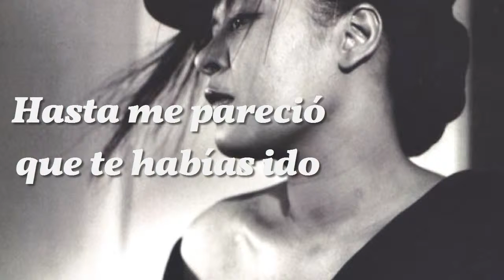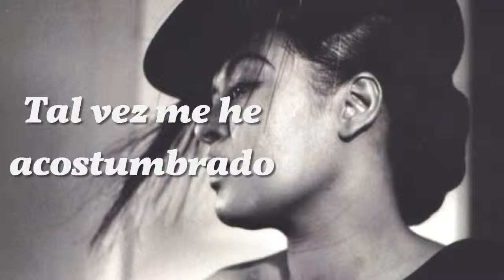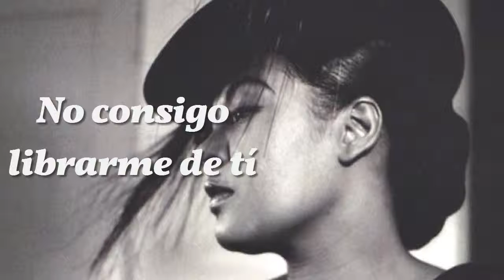Billie Holiday - Good Morning Heartache (Subtítulos en español)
1946.

Letra en inglés:

Good morning heartache
You old gloomy sight
Good morning heartache
Thought we said goodbye last night
I turned and tossed until it seems you we've gone
But here you are with the dawn
Wish I forget you, but you're here to stay
It seems I met you
When my love went away
Now everyday I start by saying to you
Good morning heartache what's new

Stop haunting me now
Can't shake you nohow
Just leave me alone
I've got those Monday blues
Straight to Sunday blues
Good morning heartache
Here we go again
Good morning heartache
You're the one
Who knew me when
Might as well get use to you hanging around
Good morning heartache
Sit down